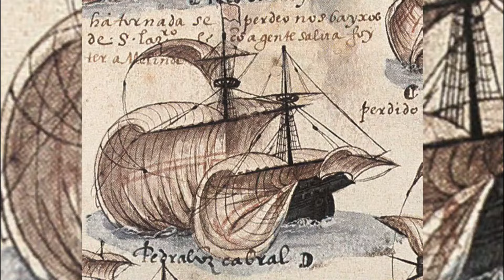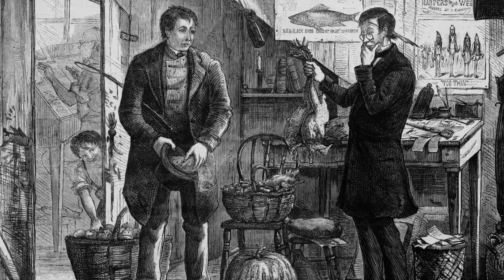AMOSTRA GRÁTIS - HISTÓRIA do CAPITALISMO: das ORIGENS ao MUNDO CONTEMPORÂNEO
Entenda como o capitalismo surgiu e se desenvolveu, influenciando a economia global e a vida cotidiana. Descubra suas principais características e debates atuais.

"E, tudo o que pedirdes em oração, crendo, o recebereis." (Mt. 21:22)🙏

Bibliografia:

-A Riqueza das Nações (1776) de Adam Smith
-O Caminho da Servidão (1944) de Friedrich Hayek
-Capitalismo e Liberdade (1962) de Milton Friedman
-A Revolta de Atlas (1957) de Ayn Rand
-As Seis Lições (1979) de Ludwig von Mises
-Economia numa Única Lição (1946) de Henry Hazlitt
-Liberdade para Escolher (1980) de Milton e Rose Friedman
-O Capitalismo: O Ideal Desconhecido (1966) de Ayn Rand
-A Sociedade Aberta e Seus Inimigos (1945) de Karl Popper